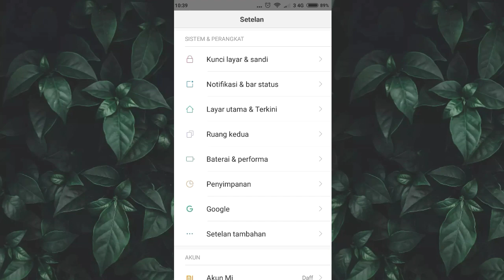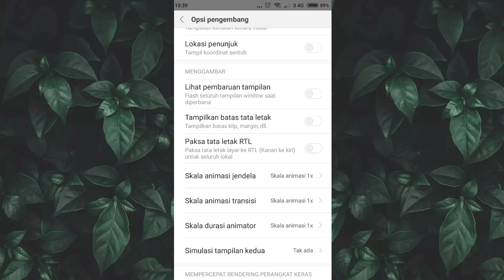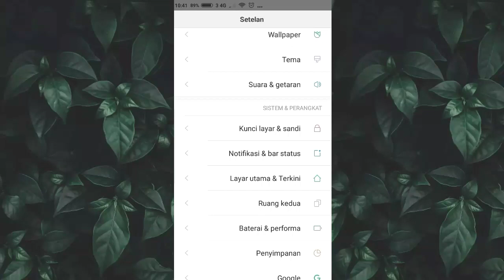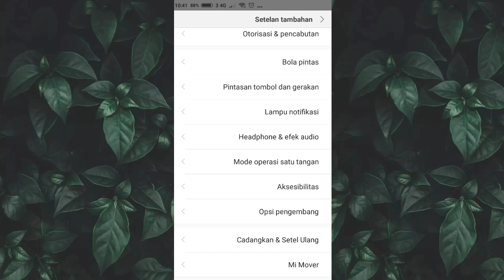Cara Memindah Baterai Ke Kiri | Tutorial Android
"SALAM DAP"